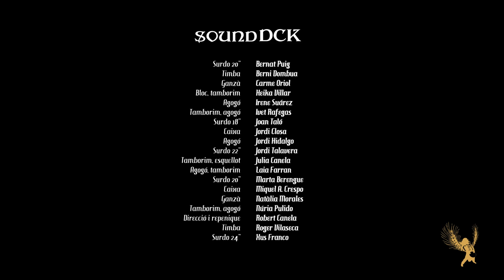Sabor de Secà, by Sound de Secà [1r premi Concurs de Percussió de Barcelona 2013]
Vídeo promocional de l'espectacle Sabor de Secà de Sound de Secà, que ens va valdre el 1r premi al Concurs de Percussió de Barcelona 2013. Les imatges van estar gravades íntegrament el 20/04/2013, al Concurs i també durant la nostra actuació al Festival Re-sona de Torrefarrera.